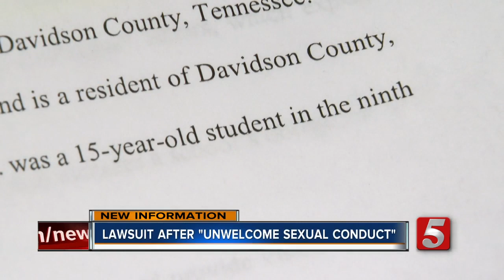MNPS Named In Multi-Million Dollar Title IX Lawsuit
Metro Nashville Public Schools has been named in a multimillion-dollar federal lawsuit that alleges civil rights violations regarding a young female student.